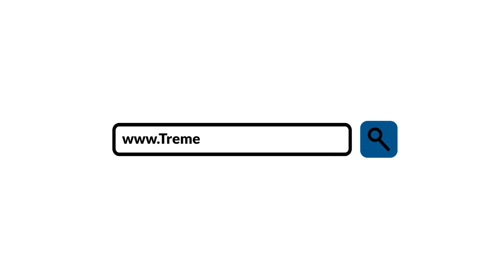Episode 178 - Lt.Gen. (Ret.) Michelle Johnson - Leaders on Leadership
Leadership isn't just about the stars on your shoulders; it's about having the courage to step into the unknown, where you might just learn how to fly. In this inspiring episode, we have Retired Lieutenant General Michelle Johnson to share her journey of breaking barriers in leadership. As the first woman to ever become a Cadet Wing Commander in the U.S. Air Force Academy, she paved the way for future generations of leaders. Today, she dives into the core principles of leadership such as the importance of courage, vision, and managing up. She shares her experiences in managing complex international relationships, navigating the political landscape, and persuading those who hold power. Lt. Gen. Johnson's leadership journey shows how having faith in yourself and your ability to adapt can lead you to new heights. Tune in now!